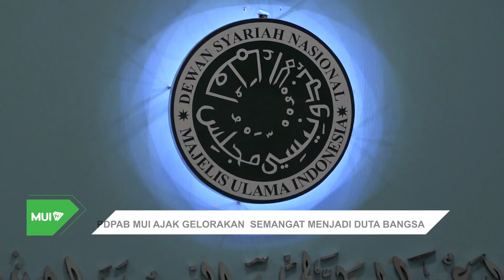Training Penguatan Akhlak Bangsa Bagi Milenial